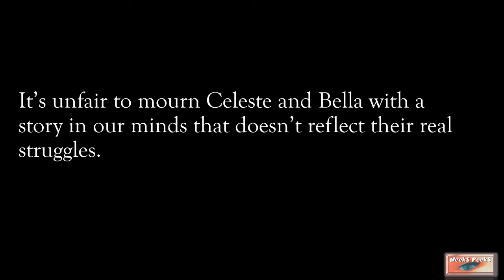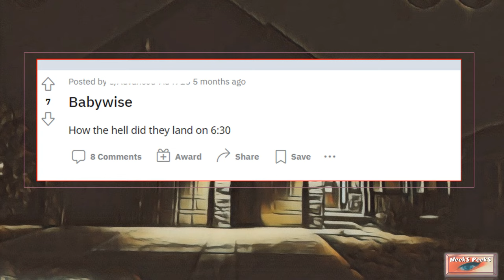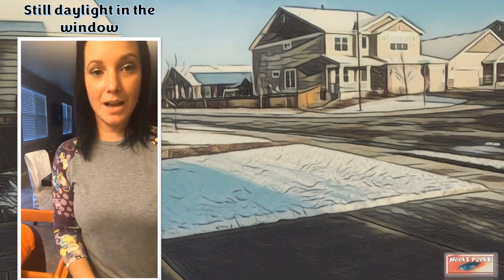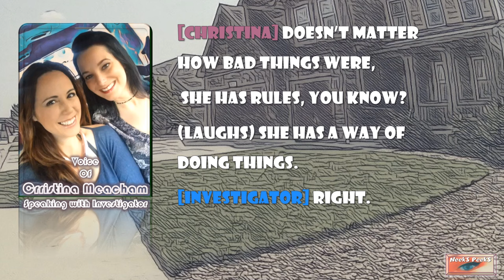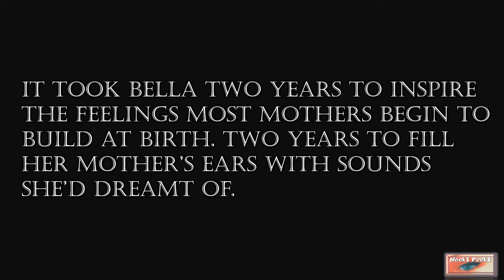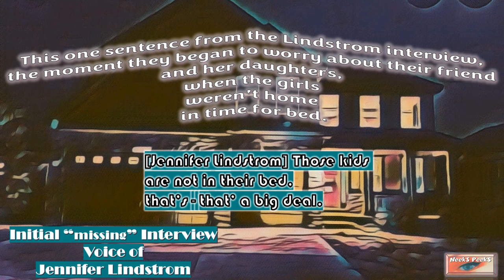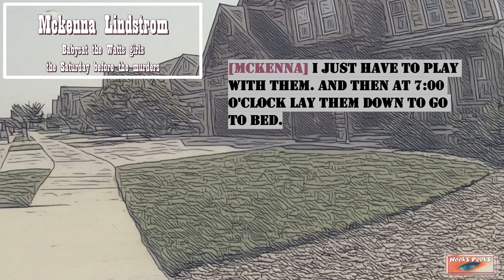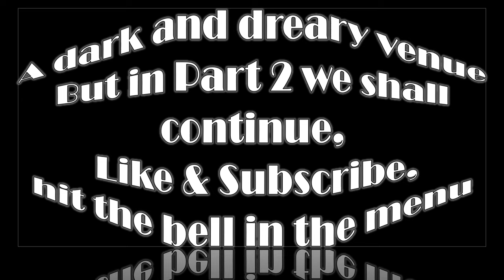Chris Watts: Family Bedtimes (6:00)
The Watts family bedtime routine; 6:30 p.m, no exceptions- clips from the nighttime routine, and SW's interpretation of the infamous " Babywise" designation of her parenting style. She'll inform us about the root of the 6:30 bedtime and what she planned to achieve by implementing it.